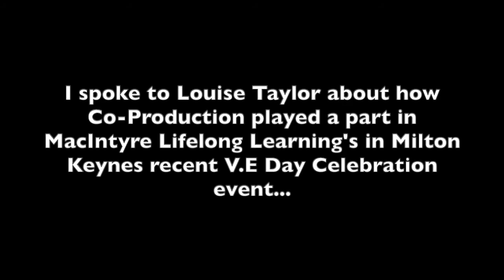Our Voices Interview- Louise Taylor (Frontline Manager)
Louise Taylor who is a Frontline Manager of MacIntyre Lifelong Learning, a day service in Milton Keynes talks about the importance of Co-Production in planning a lockdown V.E Day celebration.